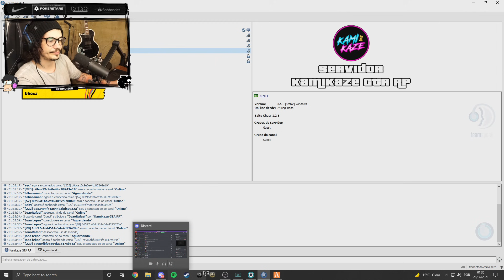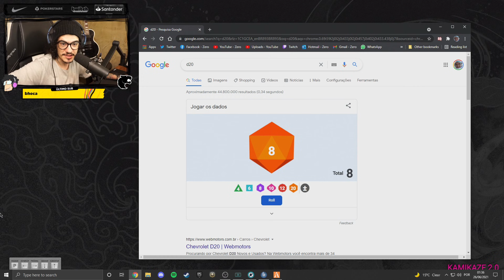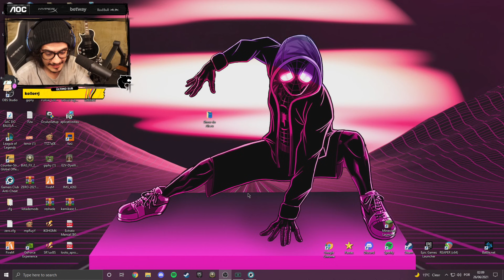ZERO JOGANDO GTA ROLEPLAY #146